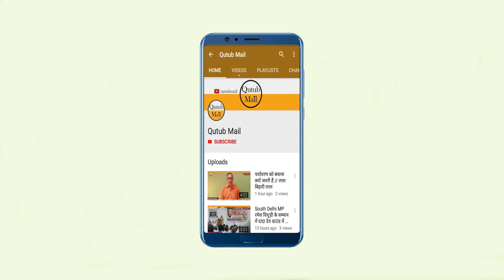Dehradun हरियाली के लिए और अपनों की याद के लिए सुंदर प्रयास है || Qutub Mail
देहरादून -दिवंगत आत्माओं की स्मृति में तमशा नदी देहरादून में पिछले महीने अगस्त माह में स्वतंत्रता दिवस के सुअवसर पर पुस्तकालय समिति एवं सद्भावना मंच कोलागढ दीनदयाल नगर द्वारा एक बृक्षारोपण अभियान चलाया गया था।
 पित्र विसर्जन अमावस्या को  सभी सदस्यों ने इन बृक्षों के नामांकित सदस्यों के श्राद्ध तर्पण का कार्य बृक्षों के पूजन अर्चन के साथ संम्पन्न किया।यह महान कार्य  सुरेंद्र सिंह बिष्ट के द्वारा आयोजन प्ररेणा दायक है।
Our Official Channel "Qutub Mail" is being emerged as one of the popular and outstanding from New Delhi (INDIA). We Provide News, Politics, Entartantment, Social issue Based Videos .